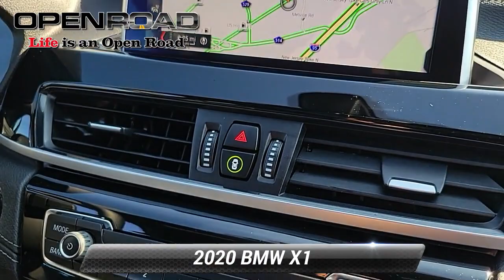Used 2020 BMW X1 xDrive28i, Edison, NJ 70730A